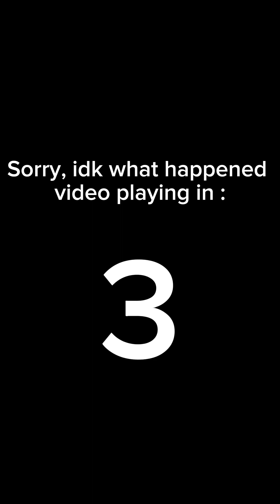The Weirdest Game Of Hide N' Seek Tag